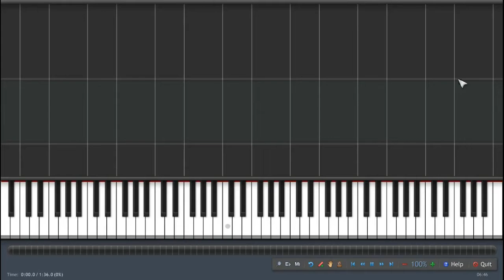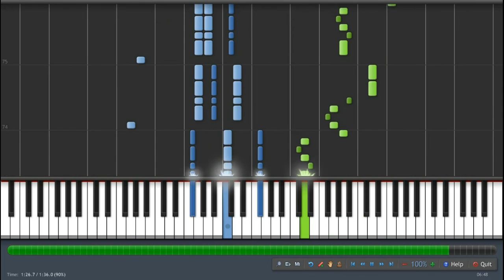Corta Jaca - Piano Aula / Lesson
Aula para piano e ótimo backing track para treinar pandeiro, violão, bandolim, cavaco, etc.

Piano lesson and also it's a great backingtrack for practice pandeiro(percussion), guitar, mandolim, cavaco, etc.